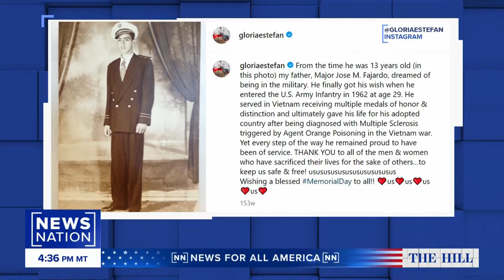'We need the military': Gloria Estefan partners with Navy at Miami Fleet Week | The Hill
Cuban American singer Gloria Estefan is live in Miami for Fleet Week to discuss why she’s partnering with the troops for the celebration. Blue Star Families CEO Kathy Roth-Douquet also weighs in on NewsNation's "The Hill."